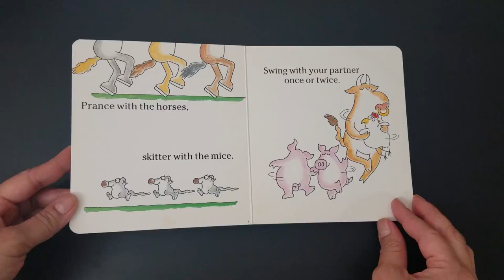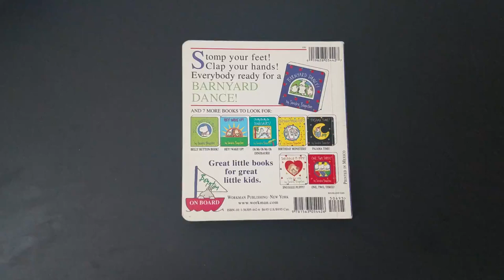Barnyard Dance! - By Sandra Boynton - Children's Book Read Aloud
Everybody sing along—because it's time to do-si-do in the barnyard with a high-spirited animal crew! From Boynton on Board, the bestselling series of board books, here is BARNYARD DANCE, with Sandra Boynton's twirling pigs, fiddle-playing cows, and other unforgettable animals. Guaranteed to get kids and adults stomping their feet.

We love dancing with the animals. Hope you enjoyed it! Thanks!